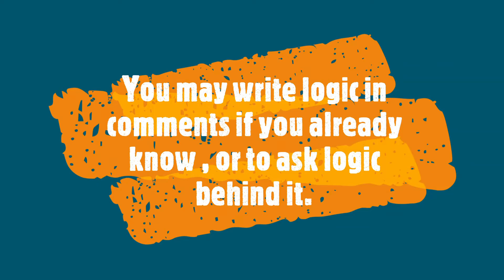5 Cool Physics Tricks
In this video, many clips are shown to demonstrate the various physics logic.
If you know about the demonstrated logic write in the comments, if you do not know about its logic ask to ask in the comments clips-wise.

Clip 1: Match stick, water, and magic!
Clip 2: This is what happens when you wring out a wet towel while floating in space(NASA).
Clip 3: Contraction due to Heat.
Clip 4: Battery, coin, and magnetic field.
Clip 5: Bottles, oil, and magic!
Clip 6: Pythagorean Theorem Demonstrated with Fluids
Clip 7: Turning Forks Demonstration

RBSE Help guru channel, we post the videos on previous board papers along with the detailed solutions. Previous board paper help to prepare better for board
exams and you would get good marks.

Thank you again friends for watching our videos, you always keep rocking. !

"निर्णय लेना और असफल हो जाना, इससे एक बात तो स्पष्ट है की आप उस भीड़ का हिस्सा नहीं है जो असफल होने के डर से निर्णय ही नहीं ले पाते है।"

"अपना लक्ष्य खुद तय करो और प्रयास करो । तुम गिरोगे फिर उठना, फिर गिरोगे फिर उठना, फिर गिरोगे फिर उठना, मत रुकना – मत थकना लगातार चलते रहना लक्ष्य निश्चित तुम्हारा है।"

"असफलता के डर से अपने सपनों को पूरा ना करने से ज्यादा अच्छा है कोशिश करने के बाद उनका टूट जाना।"

All the very best for your exams.